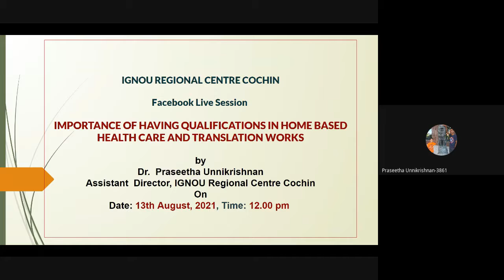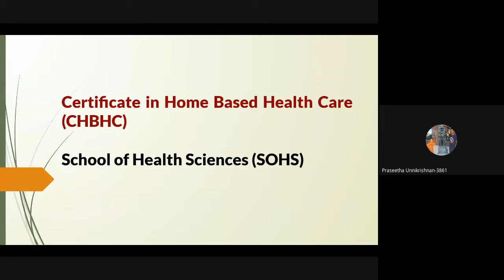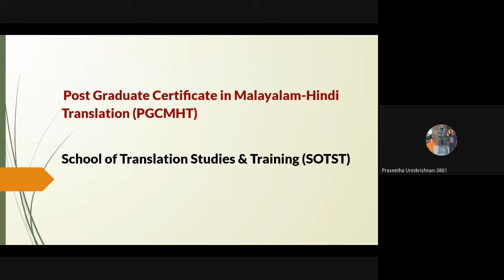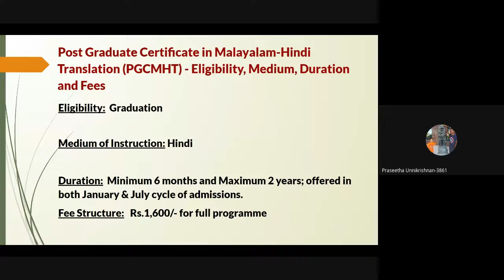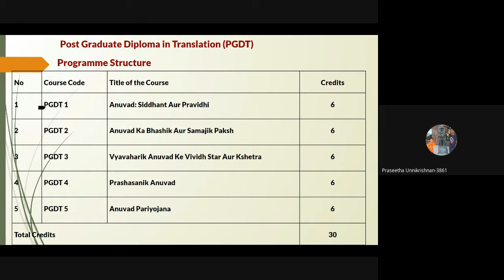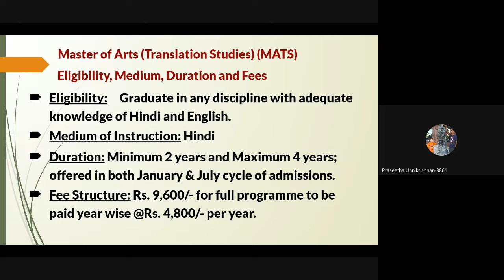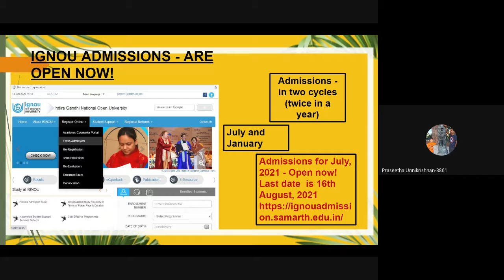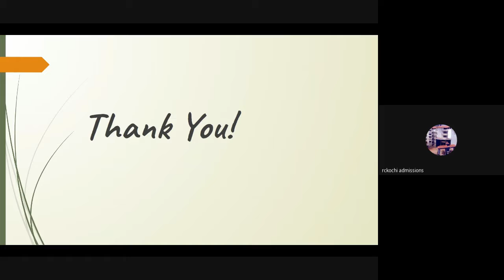Health Care and Translation Programme of IGNOU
This is a recording of the Facebook Live for Promotion of School specific_Programme specific promotion of IGNOU programmes highlighting Health Care and  Translation Programme of IGNOU  by  Dr. Praseetha U, AD on 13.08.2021